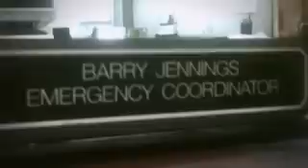911 WTC7 Eyewitness to Explosions Is Now Dead!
Mr Jennings was just doing his job and telling of what he saw and heard!! Now he cannot testify?? How far will they go? May God rest his soul in Everlasting Peace!I salute his bravery!